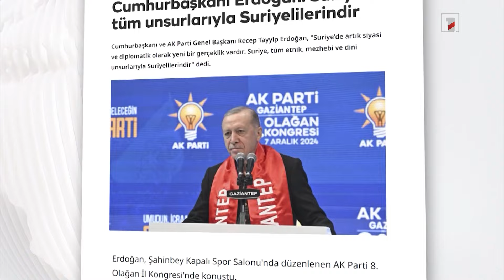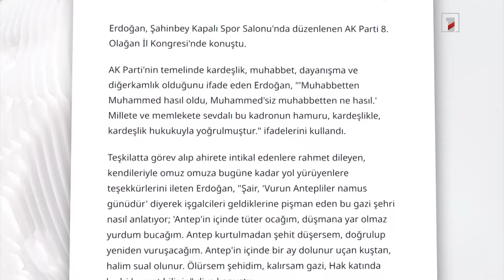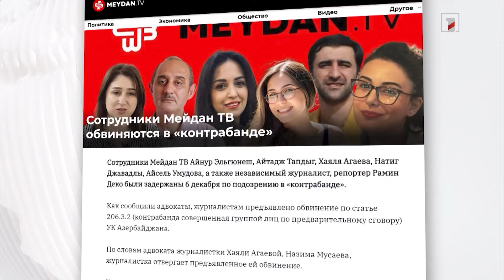Թուրքիան հավակնություններ չունի Սիրիայի նկատմամբ. էրդողան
🔻 ԱՄՆ-ը չպետք է միջամտի Սիրիայում իրադարձություններին. Թրամփ
🔻 Սիրիայի զինյալները վերահսկողություն են սահմանել Փալմիրայի նկատմամբ
🔻 Սիրիայի հարցով հանդիպում՝ Դոհայում